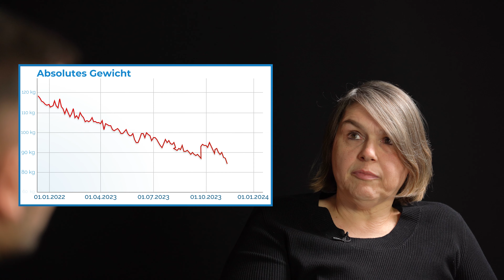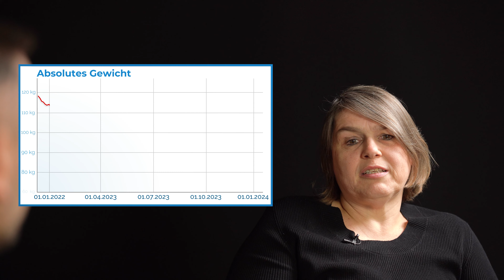Hebamme (53) spricht über ihre Gewichtsabnahme!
Erfahre in diesem spannenden Interview, wie Tanja es geschafft hat, 33 Kilo zu verlieren!

Tanja verrät uns im Interview, mit welchen Problemen sie zu kämpfen hatte, sodass sie sich entschloss, ihrem Übergewicht ein für alle Mal ein Ende zu setzen. Sie erzählt außerdem, was der ausschlaggebende Punkt für eine Zusammenarbeit mit Bahmann Coaching war und wieso sie glaubt, nun endlich eine dauerhafte Lösung gefunden zu haben. Sie ist noch nicht ganz am Ende ihrer Abnehmreise angekommen, aber wir sind zuversichtlich, dass sie diese letzten Meter auch weiterhin super bestreiten wird.

00:00 - Intro und Vorstellung von Tanja
01:48 - Wann wurde das Thema Diät/Abnahme zum ersten Mal zum Thema in deinem Leben?
02:26 - Wie hat sich dein Gewicht über die Jahre verändert?
04:24 - Zwischen welchen Gewichten bist du geschwankt?
04:53 - Wie bist du auf uns gestoßen?
06:22 - Was hat dich alles an deinem Übergewicht gestört?
07:16 - Gab es einen Schlüsselmoment für dich?
07:56 - Warum dachtest du, dass wir dir helfen können?
08:58 - Wie sähe dein Leben aus, wenn du das Coaching nicht gemacht hättest?
10:05 - Hattest du Zweifel an uns oder an dir?
11:46 - Wann hast du gemerkt, dass es diesmal klappt mit der Abnahme?
13:03 - Warum glaubst du, hat die Abnahme dieses Mal funktioniert?
14:00 - Was hat sich durch das Coaching alles in deinem Leben verändert?
15:06 - Was macht dich so sicher, dass die Abnahme dieses Mal anders ist?
16:50 - Info: Das ist ein Refeed
17:20 - Was war für dich der Hauptunterschied zu anderen Methoden?
18:58 - Gab es noch andere Ziele außer dem Gewichtsziel?
20:12 - Hat dein Umfeld auf deine Abnahme reagiert?
21:32 - Fiel dir das Dranbleiben schwer?
22:20 - Hast du das Gefühl, du könntest wieder in alte Muster zurückfallen?
22:45 - Warst du seit deiner Abnahme nochmal beim Arzt?
23:26 - Welche Voraussetzungen sollte man für das Coaching mitbringen?
24:32 - Wieso hast du dich bereit erklärt, dieses Interview zu geben?
25:14 - Abschließende Worte

Jan Bahmann Erfahrung | Bahmann Coaching Erfahrung